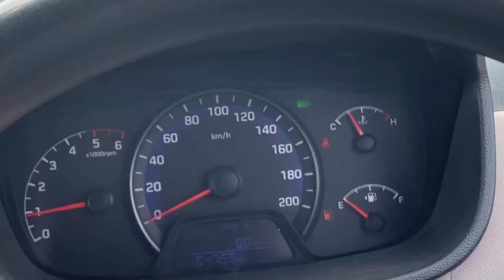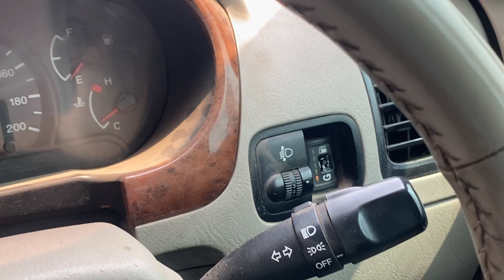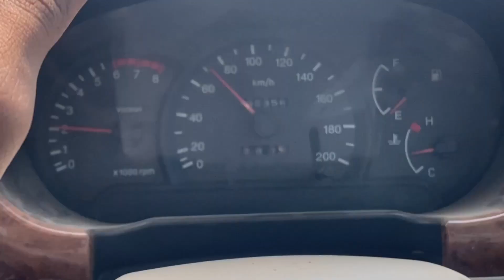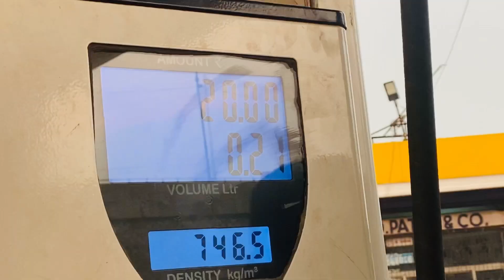Police ki madad se nikle After long time (full traffic)￼Bike me petrol, Khatam ho, Gaya masti vlog￼